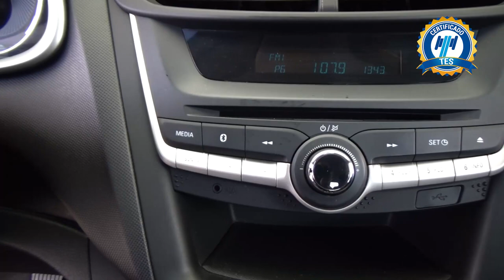Chevrolet / Aveo / 2018 - 19872